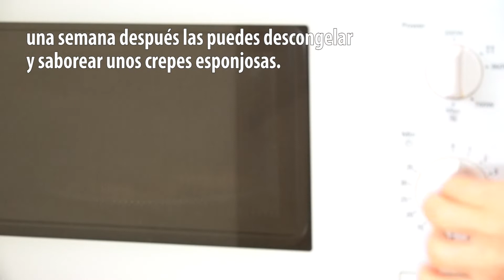Como conservar la comida fresca por más tiempo - ¡10 ideas para guardar los alimentos!| Perfecto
Vas a descubrir nuevas ideas, vas a ahorrar dinero, y la comida estará fresca más tiempo. Te ofrecemos muy buenos consejos de como utilizar y reutilizar los alimentos.
Te agradecemos el “Me gusta”, por compartirlo y tus comentarios.